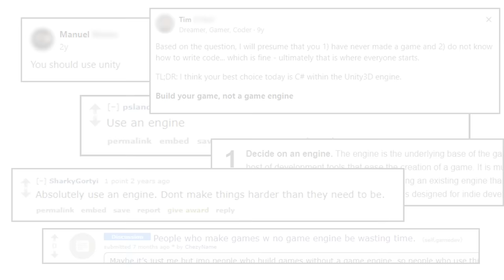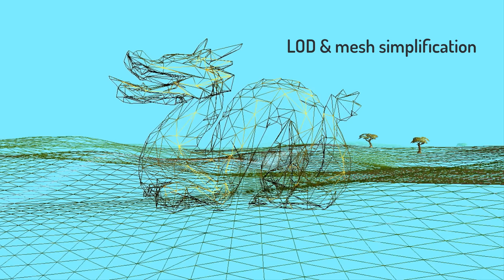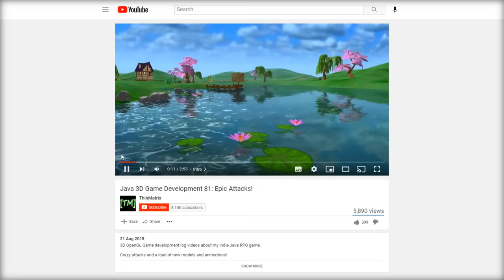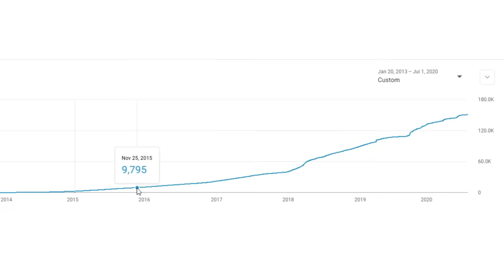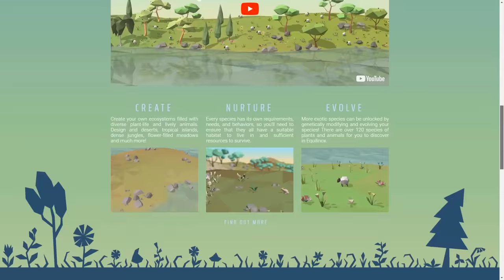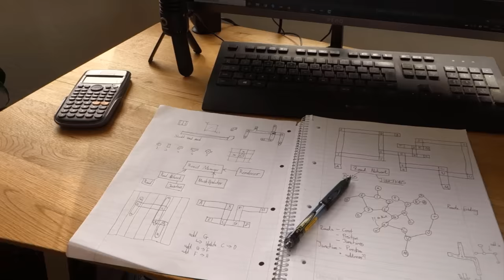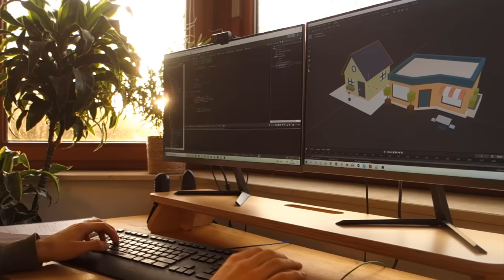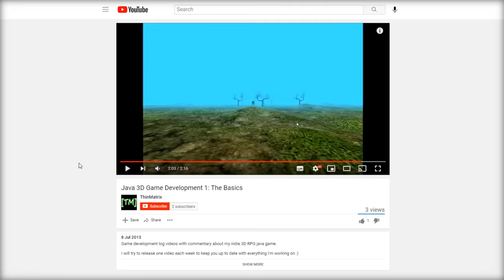My 10 YEAR Indie Game Development Journey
A look-back through my entire 10 year gamedev journey, from the very first idea I had for a game, to my first commercial release and becoming a full-time indie game developer!